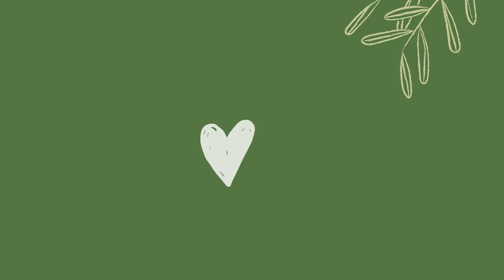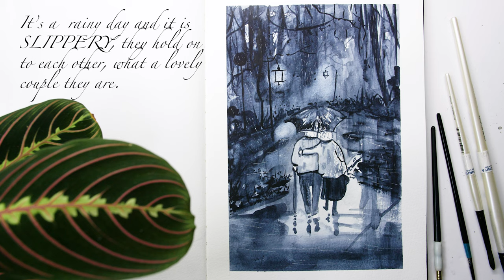INKTOBER 2020 DAY 12 | SLIPPERY | ARTWORK | DRAWING | PAINTING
INKTOBER 2020 challenge for Day 12 is SLIPPERY.

This PAINTING is about a lovely couple, in a rainy, SLIPPERY evening, they hold on to each other while finding their way through the dark.

 I enjoyed a lot and I will keep doing the prompt and upload the videos as much as I can.